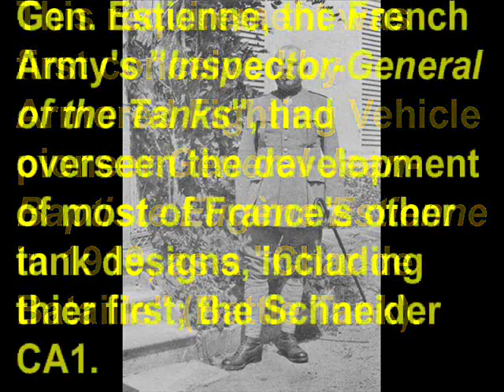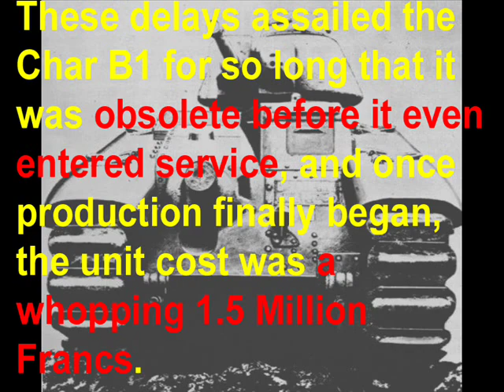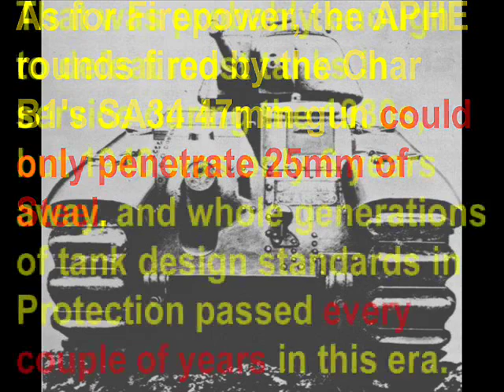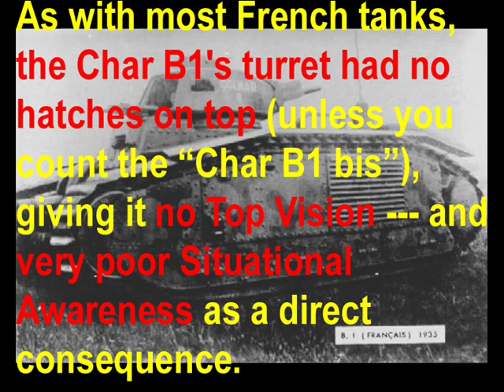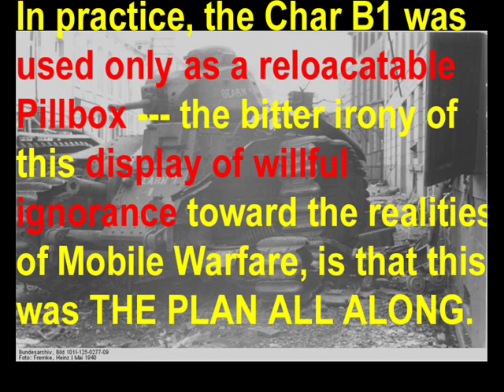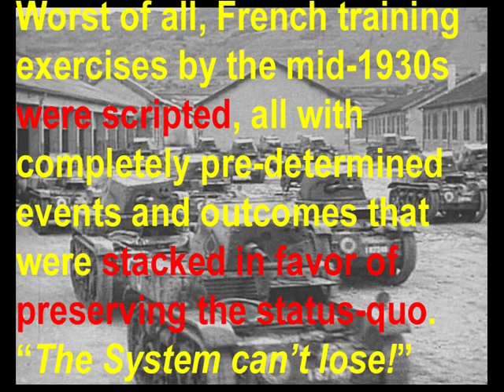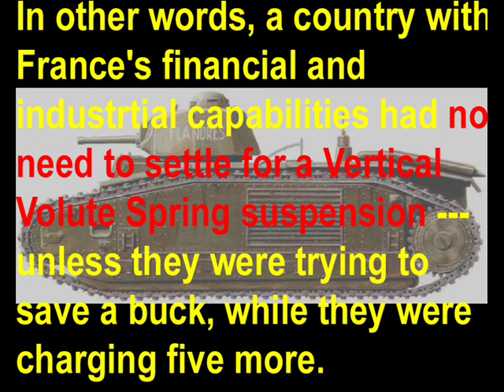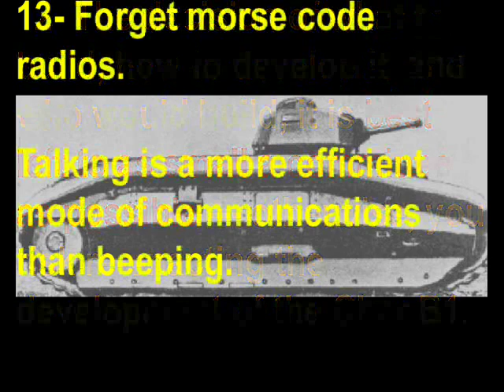Failed Tanks! Episode 13: The Char B1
Between the First and Second World Wars, France endeavored to build a new breed of tanks that would help keep a possible future German invasion at bay. The flagship vehicle of this new generation of AFVs was the "Char B1" Heavy Tank, a vehicle that was designed to be an all-powerful, invulnerable, irresistible force in the defense of vital strong-points.

The Char B1 was intended to be exactly that, but there was just one little nagging problem with this tank; EVERYTHING ABOUT IT.

It's armor didn't work, it's guns sucked eggs, it was a maintenance "downer", it was so large that it was not only impossible to conceal, but impossible to MISS as well, and it was slower than an old-fashioned tall bicycle. There were also some VERY questionable aspects to it's design, development, and manufacture that seriously compromised the end result --- making it just as much a warning from the past of poor Project Management, as well as a shining paragon of Engineering Failure.

Needless to say, the Wehrmacht made quick work of them... and here, you will see WHY.

Given that 12 other episodes have already come and gone in this series, it's WAY past due for featuring a French tank. France has produced some serious whoppers, and this vehicle is no exception.

As before VickersIndependent contributed a great deal of info for this presentation.

NOTE: I accidentally uploaded episode 14 first (so much for trying to stay ahead!).